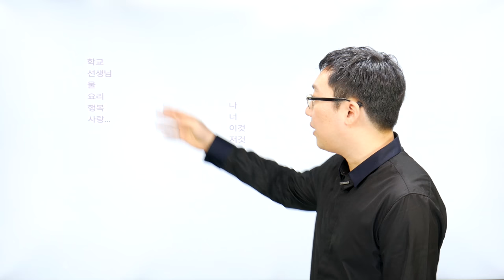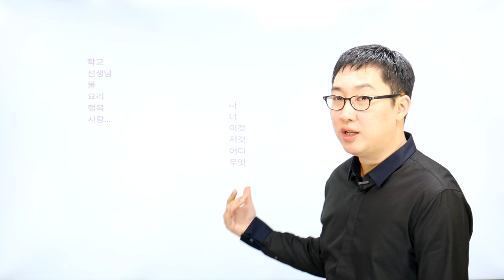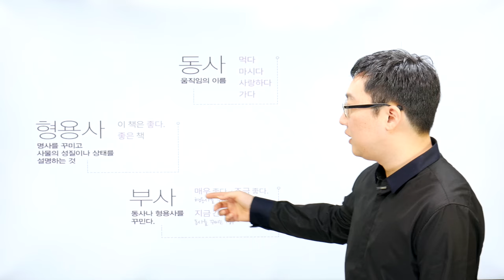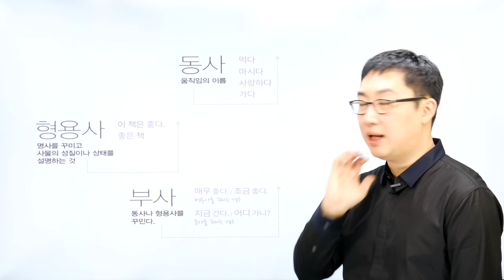일본어 첫걸음_6가지 품사